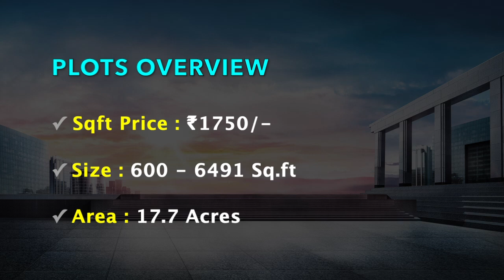ECR Marakkanam Plots For Sale | Manju Groups Blue Spot 2.0 | Price Specifications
PLOTS OVERVIEW

✓ Cost Per Sqft :   ₹1750/-
✓ Plot size : 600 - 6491 Sq.fts

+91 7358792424